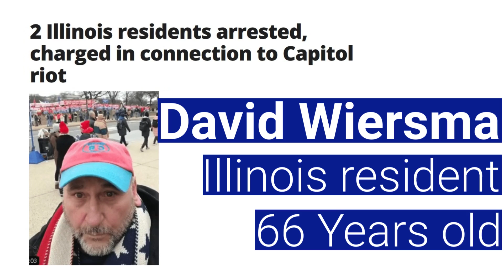US Capitol Arrests: David Wiersma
David Wiersma was arrested for his participation in the January 6, 2021 attack and attempted insurrection at the United States Capitol.